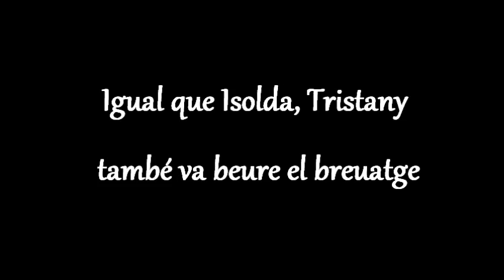EL FILTRE DE L'AMOR, Carla, Mireia, Miriam IES SENTMENAT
Diàleg basat en l' escena del relat de Tristany i Isolda